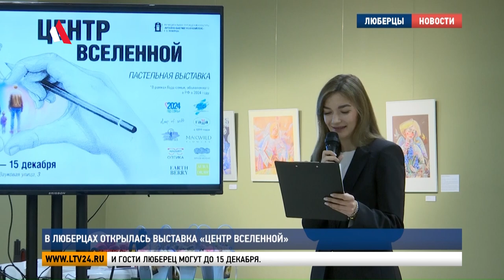В Люберцах открылась выставка «Центр Вселенной»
Еще одно мероприятие проходит под эгидой объявленного в России Года семьи. В картинной галерее начала работу выставка пастельной живописи «Центр Вселенной». На ее торжественном открытии побывала съемочная группа нашего телеканала.

Ольга Янкун приехала в Люберцы из Серпухова с мужем и сыном. В картинной галерее городского округа представлены ее работы. Сделав памятное фото, художник познакомилась с произведениями своих коллег.

Ольга Янкун, художник:
«Потрясающие картины все, насыщены атмосферой, смотришь на картину и ощущаешь, с каким настроением рисовал художник ее. Прям потрясающе, яркие такие краски, очень здорово. И душевные, теплые, удивительно просто, нам очень понравилось».

Главная тема выставки – семья, а семья – это «Центр Вселенной». Здесь более 120 работ художников из 12 городов России. Прежде чем попасть в этот зал, каждая картина прошла отбор у экспертного жюри.

Анна Балуева, куратор выставки «Центр Вселенной»:
«У нас был предварительный отбор, чтобы работы соответствовали теме выставки и чтобы выставка смотрелась гармонично и после отобранных работ они перешли нашим компетентным членам жюри, которые уже выбирали своих победителей. У нас есть номинация – особая отметка жюри, там 10 работ. И призы за первое, второе, третье место».

Во время работы выставки в картинной галерее будут проходить лекции про важность семейных ценностей и сохранение традиций. Посетить «Центр Вселенной» жители и гости Люберец могут до 15 декабря.